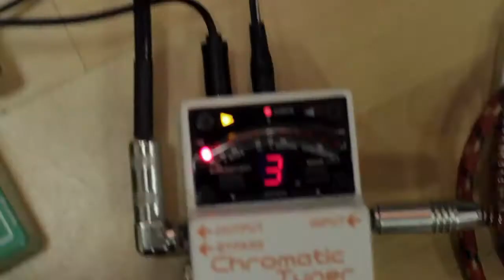De Vansh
Music Deadmou5